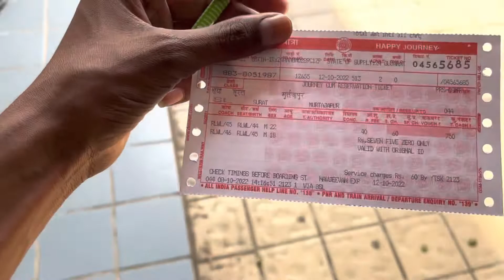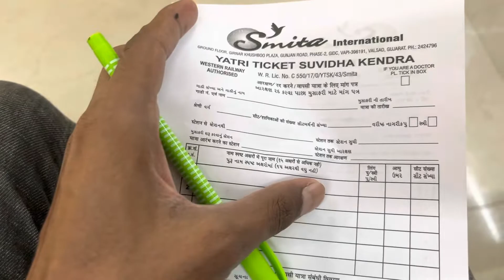AAJ GYM ME 1 MONTH HO GAYA